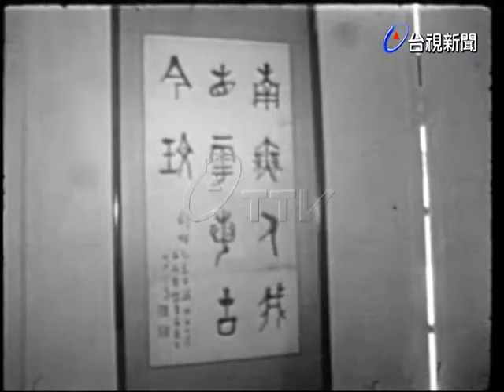金門紀念吳稚暉海葬十八週年記稚老遺作資料展覽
(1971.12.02)吳稚暉是在民42年12月1號葬身海底，為了紀念他在當地建了稚暉書室及銅像，提供遊客的憑弔和遊覽，金門各界為了紀念他海葬十八週年，因此舉辦了一場稚老遺作資料展覽，作品包括稚老的墨寶書法，著作和生活的照片等一百多種，前來參觀的人非常的多.